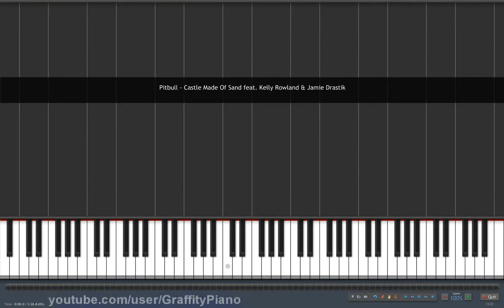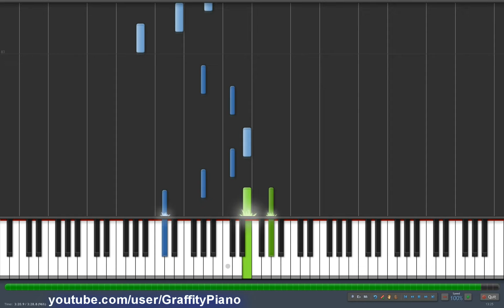Pitbull ft. Kelly Rowland & Jamie Drastik - Castle Made Of Sand piano tutorial